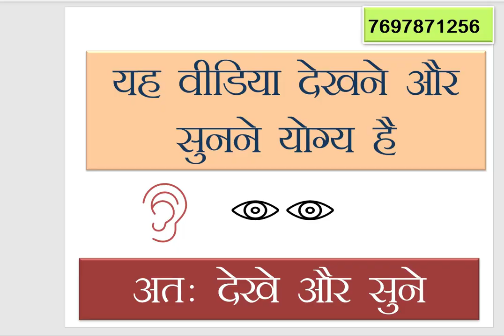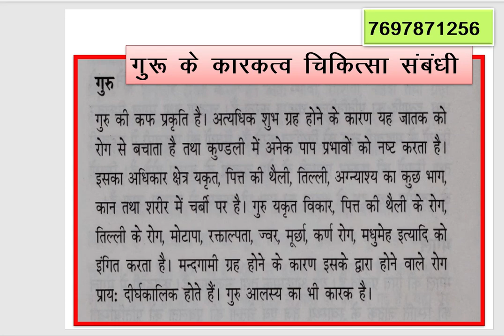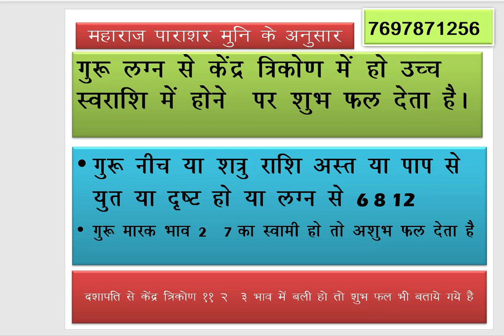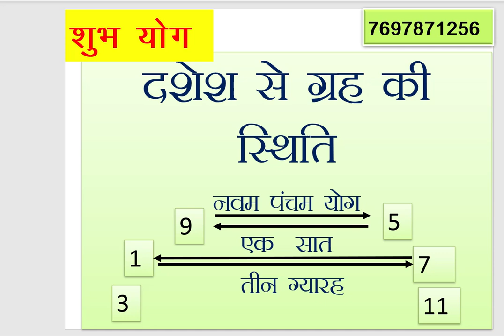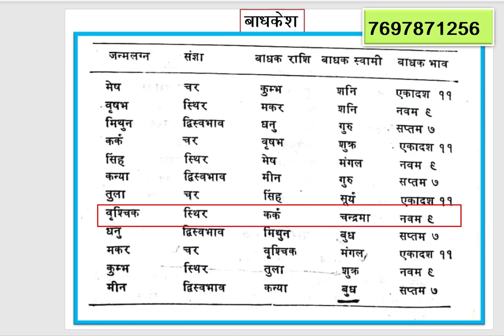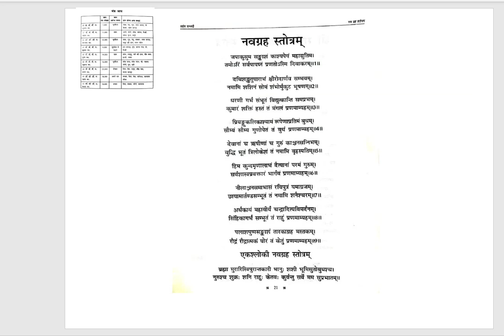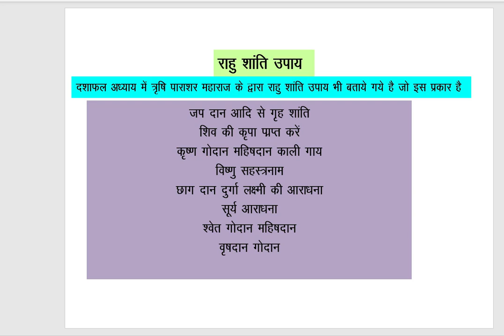RAHU ME GURU VARSCHIK LAGAN राहु की महादशा में गुरू की अंतरदशा फल वृश्चिक लगन के लिये फलकथन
राहु की महादशा में गुरू की अंतरदशा फल वृश्चिक लगन के लिये फलकथन
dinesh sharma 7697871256